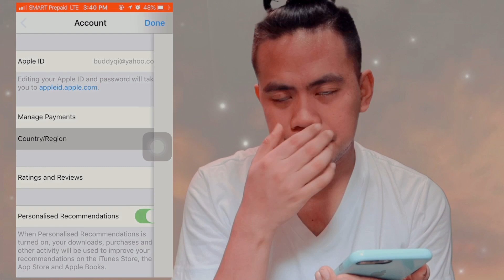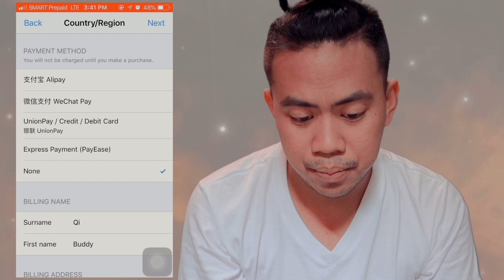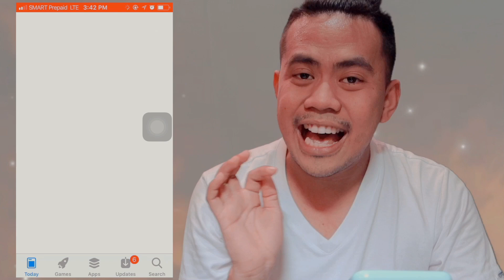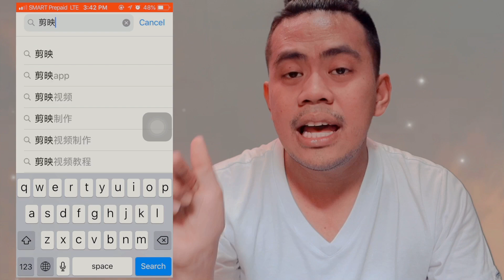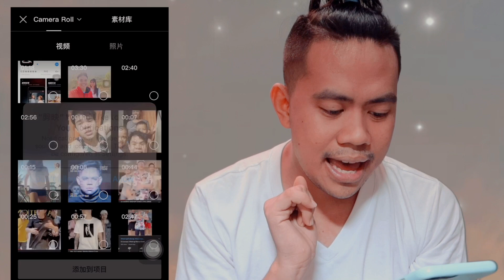HOW TO DOWNLOAD 剪映 / SASSWAR APP OR CLIPPING APP EASY WAY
剪映 is a movie editor app developed in China. It is very convenient to use for Tiktok videos and for vlog editing. It is also called as “clipping app” . In this video I will teach you how to download this app in AppStore . Watch the whole video to learn the step by step way of installing it in your phone.